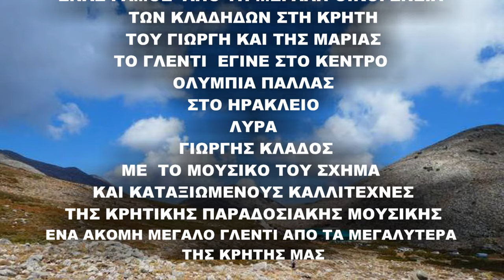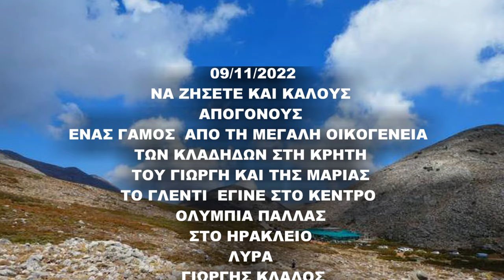ΜΕΡΟΣ 2 ΓΛΕΝΤΙ ΑΠΟ ΤΟ ΓΑΜΟ ΓΙΩΡΓΗ ΚΛΑΔΟΥ & ΜΑΡΙΑΣ ΣΤΟ ΚΕΝΤΡΟ ΟΛΥΜΠΙΑ ΠΑΛΛΑΣ ΛΥΡΑ ΓΙΩΡΓΗΣ ΚΛΑΔΟΣ 2022